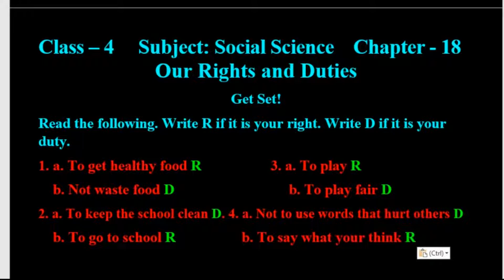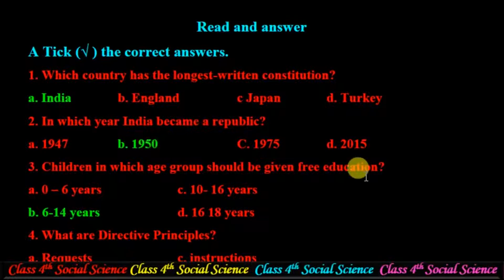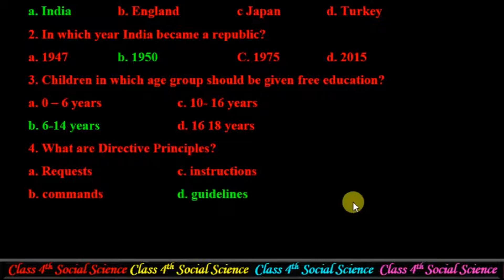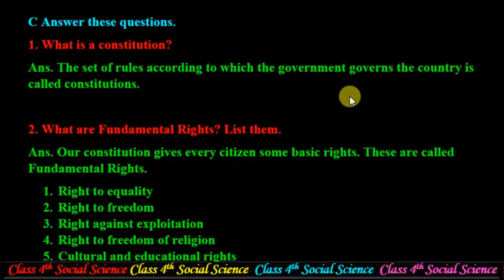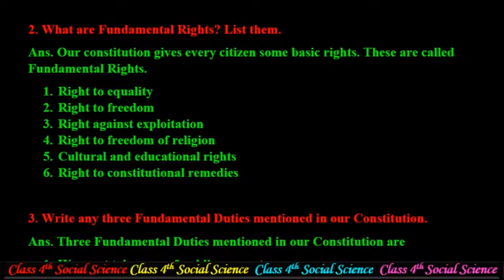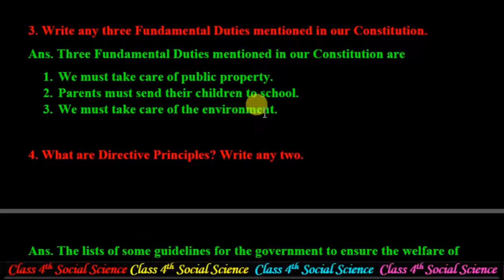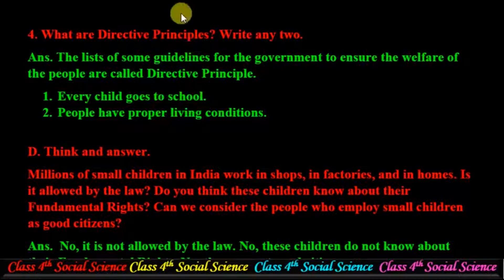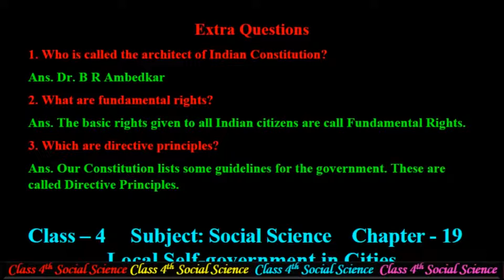Class - 4 Chapter -18 Our Rights and Duties Solutions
Get Set!
Read the following. Write R if it is your right. Write D if it is your duty
Checkpoint
Fill in the blanks.
A. Tick the correct.
B. Write  True or  False
C. Answer these questions.
D. Think and answer.
Extra Question